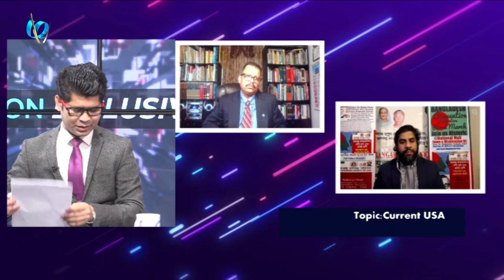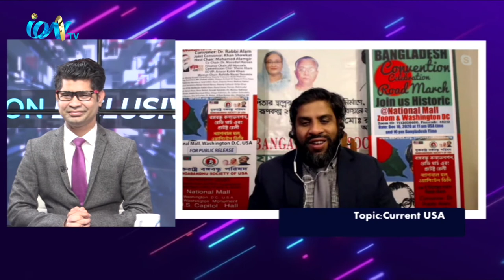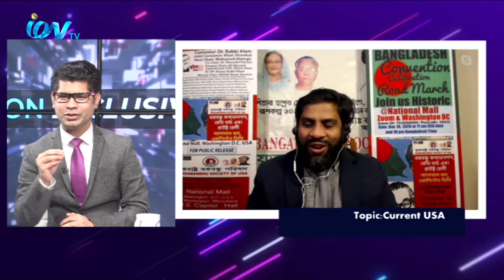Current USA 11012021 part2